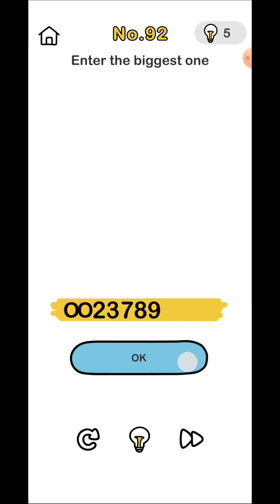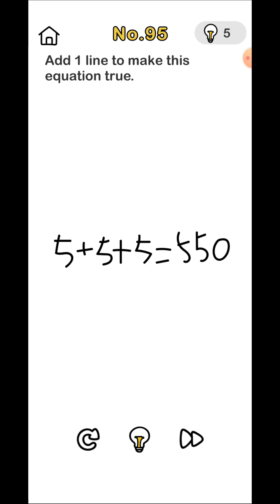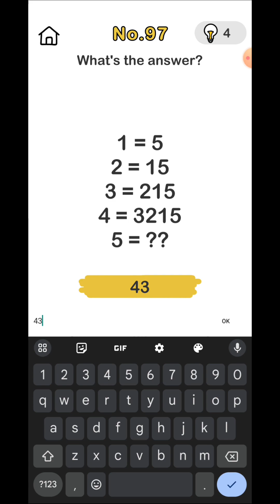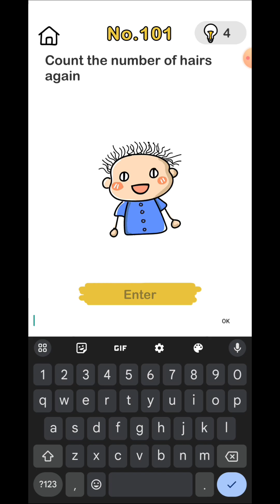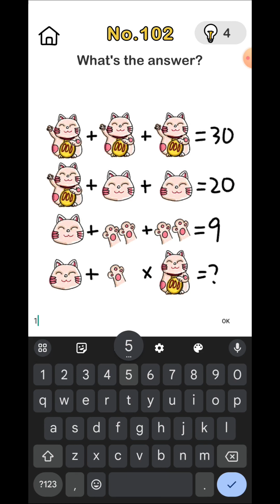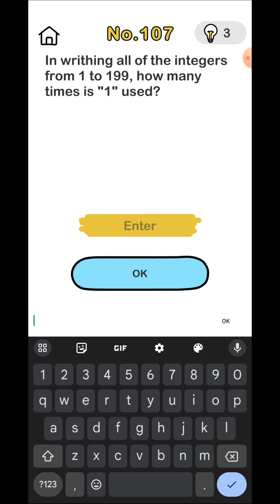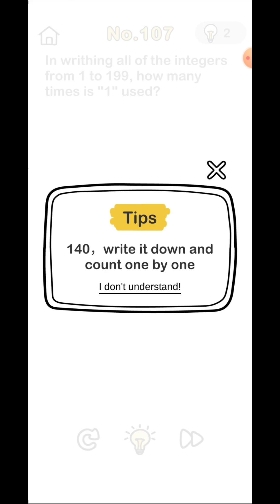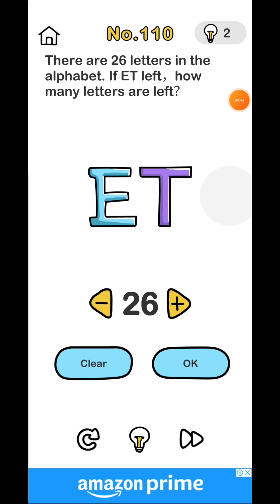Puzzle Palooza: Brain Out Levels 91-110 Fun and Frustration!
🧩 Brace yourselves for a rollercoaster of brain-bending challenges in our latest video, "Puzzle Palooza: Brain Out Levels 91-110 Fun and Frustration!" 🎢💡

Embark on this captivating journey as we dive deep into Brain Out, tackling levels 91-110. From unexpected twists to mind-boggling riddles, join us for a mix of fun and frustration as we unravel the solutions to these tricky puzzles.

⚙️ Highlights:
- Pro Strategies: Discover expert approaches to overcome the most perplexing brain teasers.
- Laughter and Frustration: Experience the joy of victory and the thrill of facing puzzles that'll leave you scratching your head.
- Viewer Challenges: Share your own strategies and solutions in the comments. Can you outsmart us?

Get ready for a Puzzle Palooza like no other! Your brain is in for a treat!